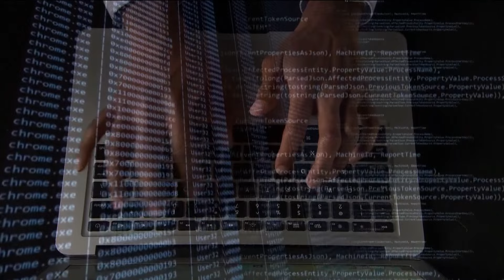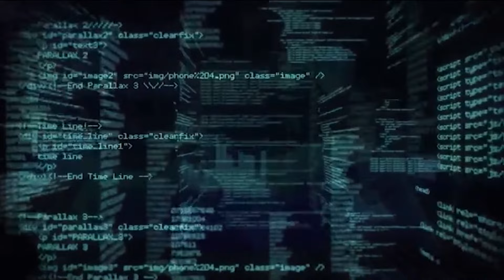First Georgia bills dropped targeting artificial intelligence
Lawmakers worry about discrimination, denial of health benefits